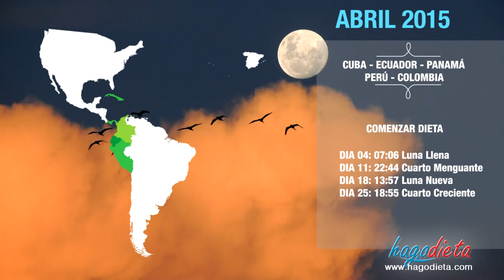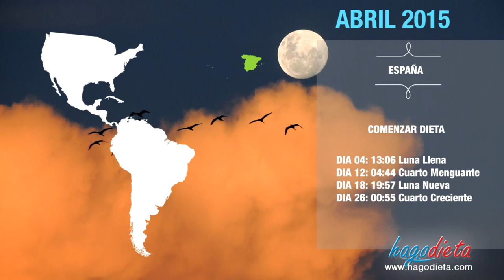Dieta de la Luna Abril 2015 Baja 2 kilos en 1 día Calendario pais por pais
Presenta el Calendario de la Luna Abril 2015 para adelgazar rapido 2 kilos en 1 día.

Calendario Fases de la Luna por Pais dependiendo de su huso horario.